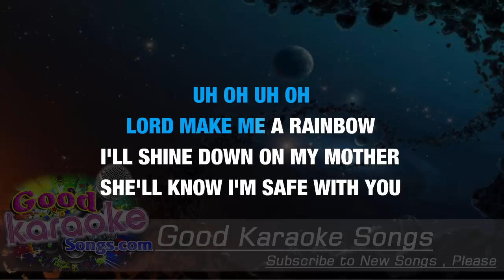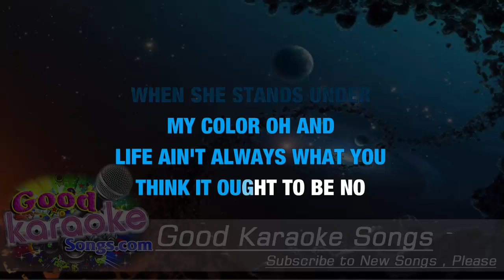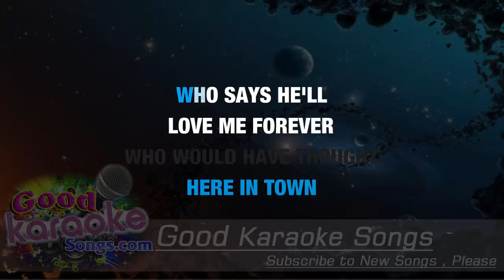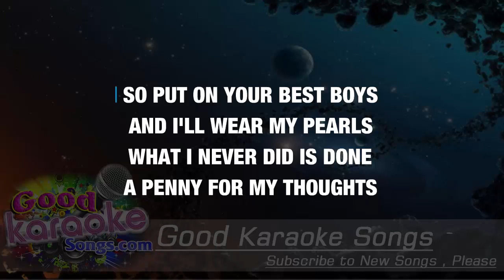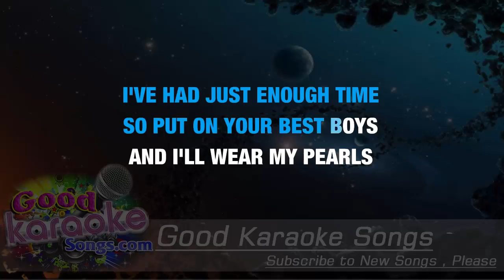If I Die Young - The Band Perry ( Karaoke Lyrics )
Sink me in a river at dawn

She'll know I'm safe with you when she stands under my colors, oh,
And life ain't always what you think it ought to be, no
Ain't even grey, but she buries her baby

The sharp knife of a short life, oh well
I've had just enough time

But it sure felt nice when he was holdin' my hand,

And maybe then you'll hear the words I been singin'

The ballad of a dove (uh, oh)